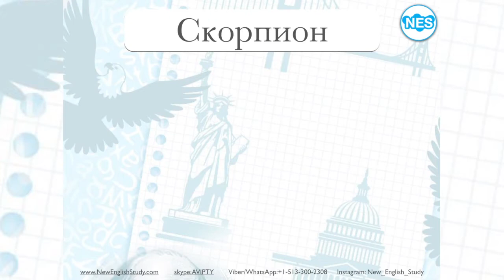Видео-словарь NES - Животный мир (50-55)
Изучайте по 5 слов в день с нами, и уже через месяц ваш словарный запас пополнится на 150 слов!
  Мы создаем бесплатные видео-материалы для вас, и делаем обучение интересным!

Так же много полезных материалов на нашей страничке в инстаграм и в нашей группе на фейсбуке.

Все материалы предоставляются БЕСПЛАТНО.
 Изучайте Английский без затрат, быстро, легко и интересно!

Если вы серьезно хотите изучать Английский язык и выйти на разговорный уровень - записывайтесь на наши курсы по скайпу: skype:AVIPTY    всего $50/месяц.